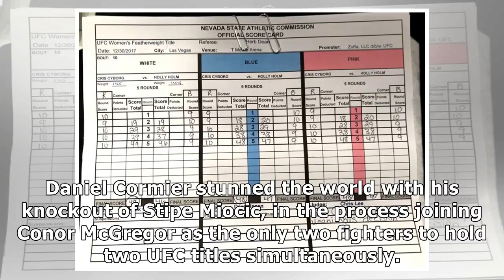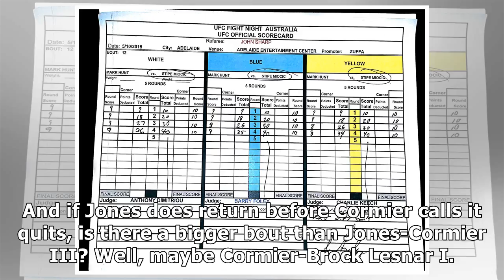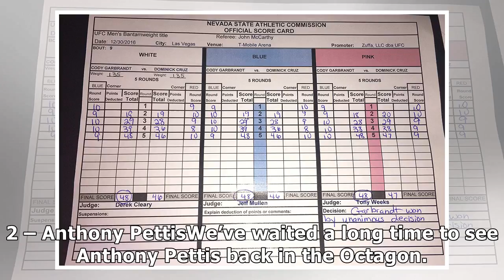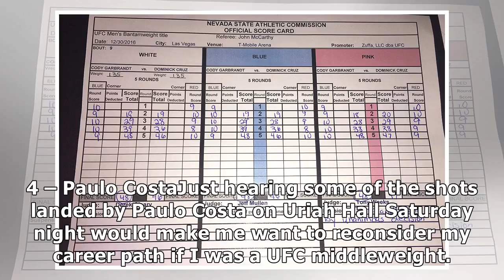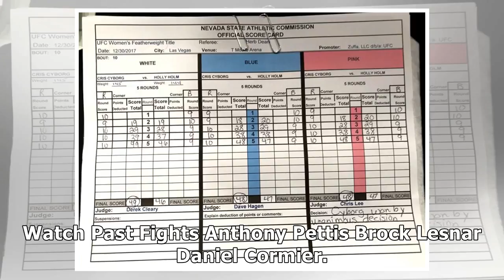UFC 226 scorecard